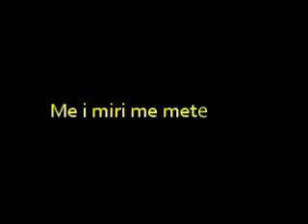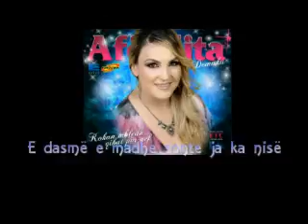Aferdita Demaku - Kokan mbledh qikat per qef (Album 2011)